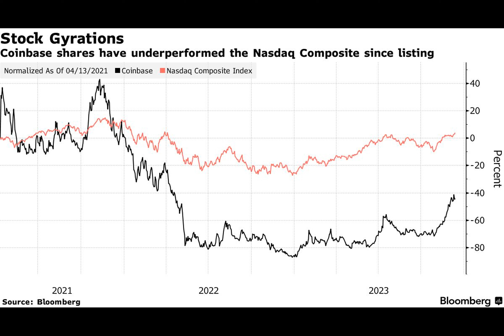Coinbase to Offer Spot Crypto Trading Outside US in Global Expansion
Coinbase Global Inc. is rolling out spot crypto trading on its international exchange as part of a global expansion, saying some users are wary of US venues due to the country’s uncertain regulatory backdrop.